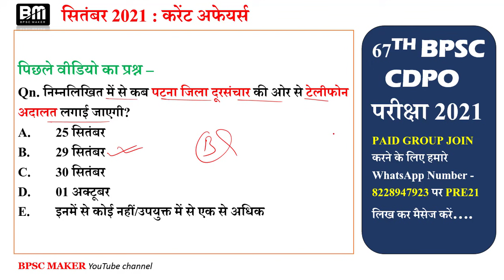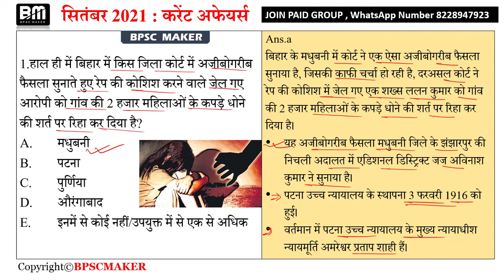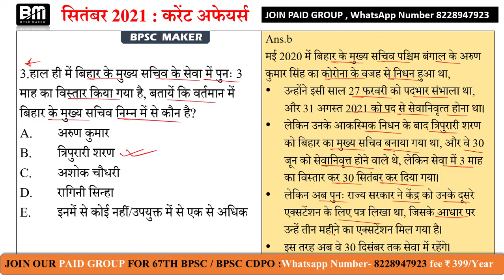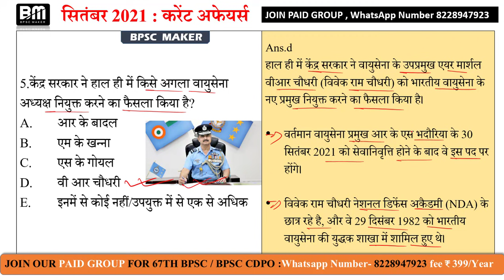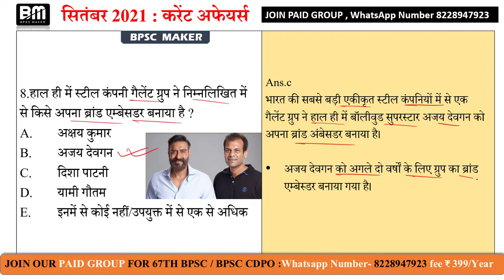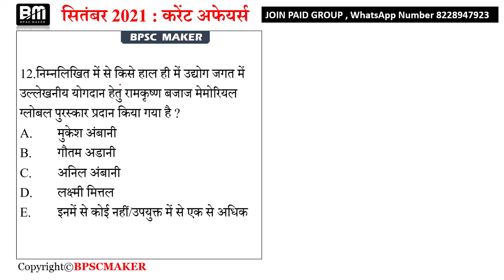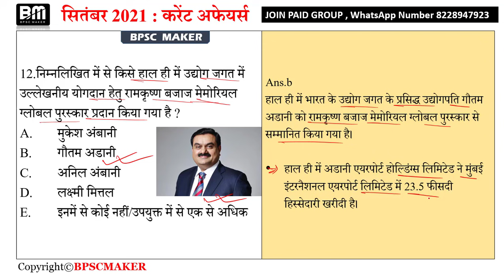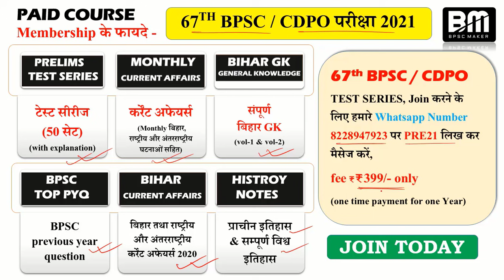Daily bihar current affairs | 24 September 2021 bihar current affairs | day#213 | bpsc maker